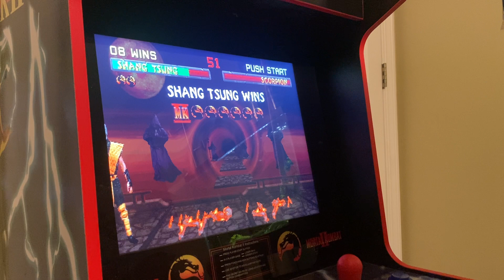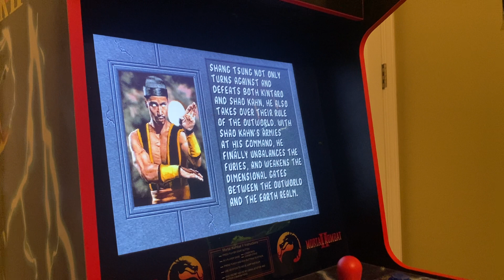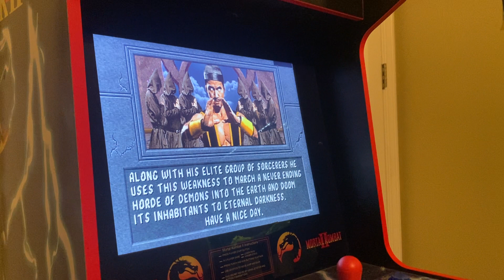Mortal Kombat II Arcade Shang Tsing Near Perfect Playthrough